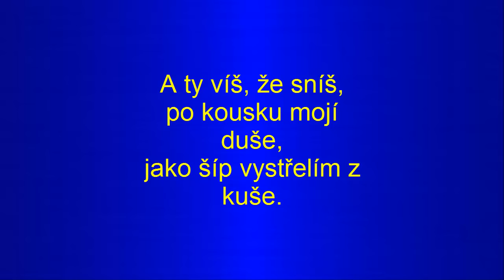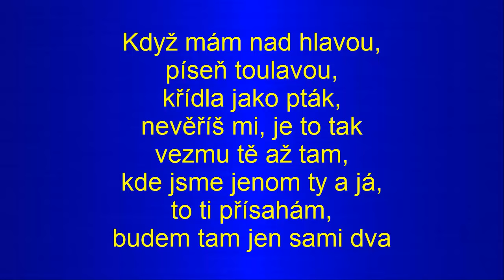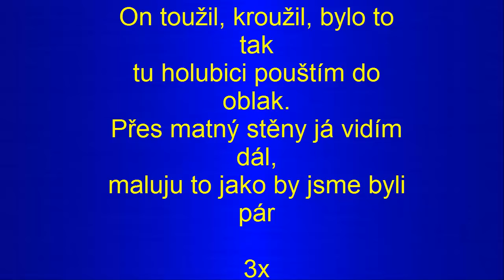Sebastian Toulavá text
Děkuji !!

Zde je slibovaný Facebook za 100 zhlédnutí u alespoň dvou videi. Doufám že to takto bude pokračovat i nadále. Velké díky patří Vám :))
U tohoto videa je už přes 2000 zhlédnutí za což si toho vážím jeěště jednou...
Rozhodně nehodlám skončit spíše chci pokračovat ale nevim co ,?? NApište do komentáře jakou by jste chtěly písnicku :DD
Doufám že ani vy neskoncite se sledovanim mych videi, ještě jednou Velké díky :)))